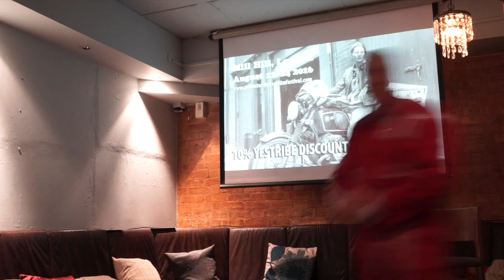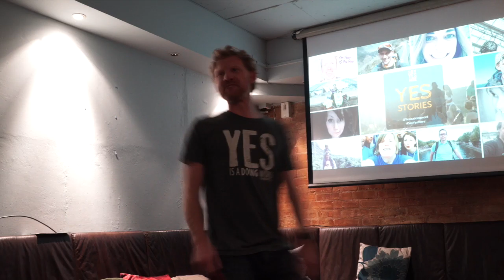YesStories Live - Dave Cornthwaite and Austin Vince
's YesStories in April 2016.